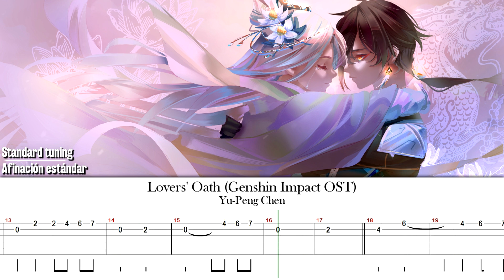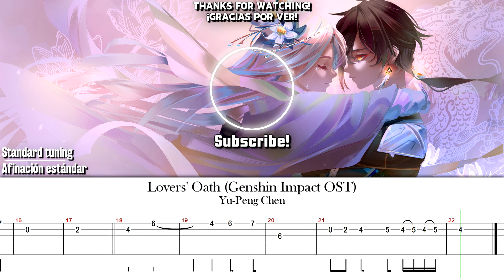How to Play: Lovers' Oath (Guizhong's Lullaby) | Genshin Impact [Easy Guitar Tab] 原神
• TABS IN VIDEO & IN DESCRIPTION
// TABS EN VIDEO Y DESCRIPCIÓN •

Song: Lovers' Oath / Guizhong's Lullaby (Genshin Impact OST)
Composer: Yu-Peng Chen

Arrangement for guitar • Level: Easy

Leave your requests it in the comments!

Arreglo para guitarra • Nivel: Fácil

Dejen sus pedidos en los comentarios!
Si te gustó este video por favor apóyanos dando like, comentando o compartiendo!